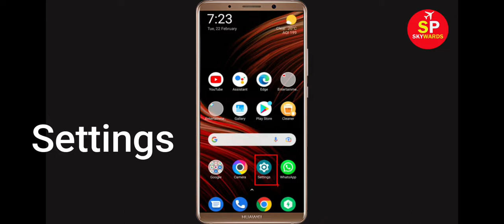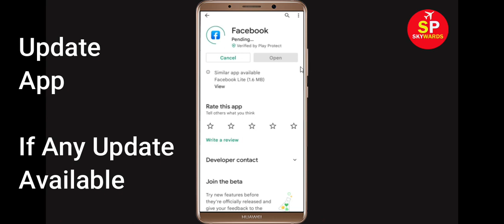How to Fix Facebook App Not Working Problem | Facebook Not Opening in Android & Ios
In this video Tutorial, i will show you How to Fix Facebook App Not Working Problem in Android & Ios Mobile | Facebook Mobile App Not Opening, Fix Facebook App Retry Problem Problem Solved in Android & ios mobile phone. If you are facing same problem in your mobile then it will help you to get rid of this problem.

The procedure to fix Facebook App this is generally always the same:-

A).First, go to Settings on your Facebook App.

After That Restart Phone and login to Facebook App...